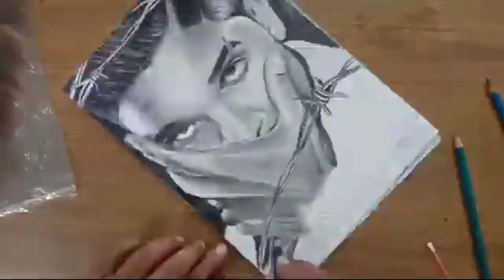Allu arjun drawing ll how to draw allu arjun drawing ll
Allu arjun drawing ll na Peru Surya na illu india